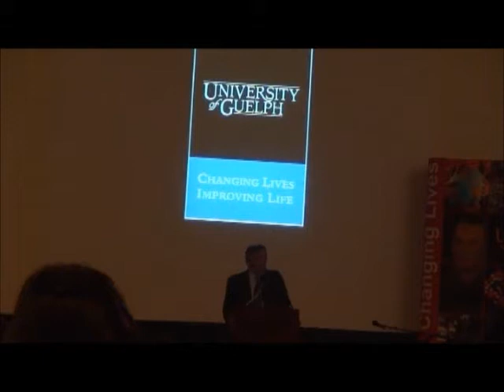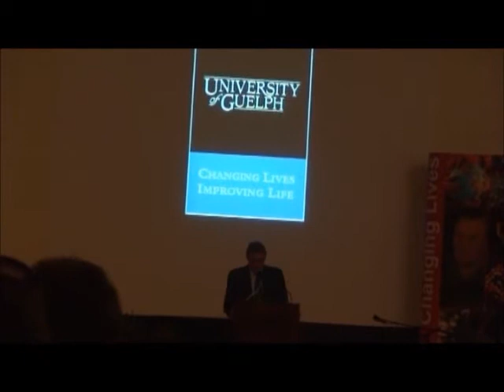University of Guelph Last Lecture 2008 - Alumnus Lecturer Jeffrey C. Lozon - Part 1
Alumnus Lecturer

Jeffrey C. Lozon, BA '76
President & Chief Executive Officer of St. Michael's Hospital

One of Canada's most influential health-care administrators, Jeffrey C. Lozon (Jeff) has distinguished himself over a 30 year career, transforming the industry and positioning Canadian health care on the international stage.  A past deputy minister of health and long-term care for the Province of Ontario (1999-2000), Jeff is currently president and chief executive officer of St. Michael's Hospital and the newly appointed chair of the Canadian Partnership Against Cancer. Holding an honourary doctor of civil laws from Bishops University, Jeff is associate professor at the University of Toronto and a board member at the University of Guelph